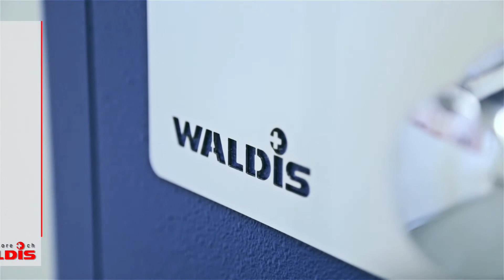WALDIS Coffres-forts – Trailer FR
90% de tous les coffres-forts existants sont forcés par les cambrioleurs, et pratiquement la moitié sont emportés et ouverts ailleurs, dans un endroit tranquille. WALDIS conçoit, fabrique et assemble des coffres-forts ultra-résistants à l’effraction, dans le plus pur respect de la tradition de qualité suisse.